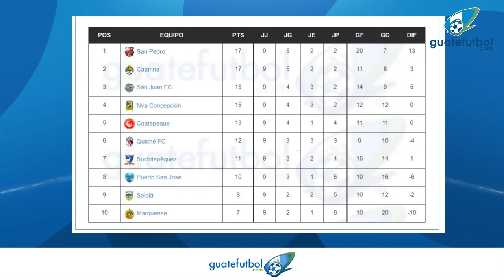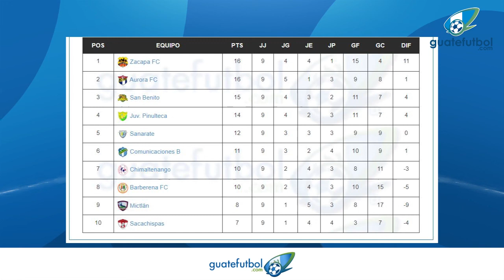Resumen: Jornada 9 Torneo Apertura de Primera División